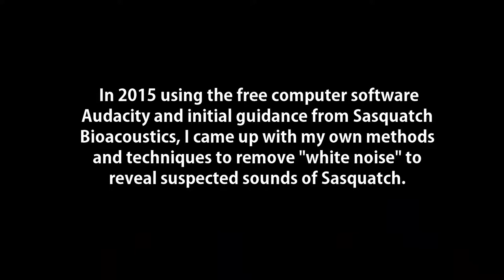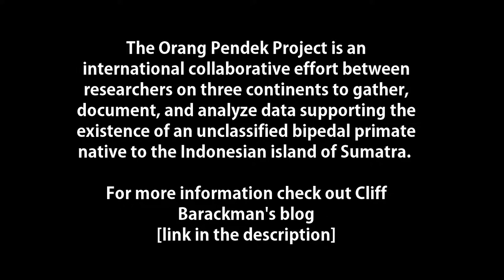Finding Bigfoot's Cliff Barackman's Orang Pendek Vocalization from Sumatra: Bioacoustic Analysis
" is another test of Bigfoot Anthropologist's revolutionary methods and technology involving bioacoustics to help in the anthropological study of cross cultural cousins of ours across the globe.

In 2015 using the free computer software Audacity and initial guidance from Sasquatch Bioacoustics, I came up with my own methods and techniques to remove "white noise" to reveal suspected sounds of Sasquatch.

I discovered that hidden from human hearing in the blanket of "white noise" are sounds of Sasquatch that are masked by background noise.

Using this new unique and revolutionary methodology and new innovative technology has subsequently successfully employed in a number of cross cultural studies to date on my channel

In this video, I'll test this methodology on a  possible Orang Pendek audio recording

0:25  First, let's listen to the original recording that is on Cliff Barackman.com

0:33   Now, let's listen to the audio file with the "white noise" removed and ask yourself if this new technique has applications beyond just Bigfoot AKA Sasquatch research?

Repeated 8 times

This new revolutionary method and technology of bioacoustics was successfully tested on a possible audio recording of the Orang Pendek which is said to inhabit the Indonesian island of Sumatra.  It opens a great new opportunity to learn more about these unknown relatives of ours in a non-evasive approach_

The Orang Pendek Project is an international collaborative effort between researchers on three continents to gather, document, and analyze data supporting the existence of an unclassified bipedal primate native to the Indonesian island of Sumatra.

Audacity

Sasquatch Bioacoustic